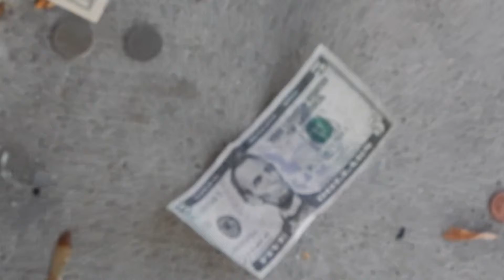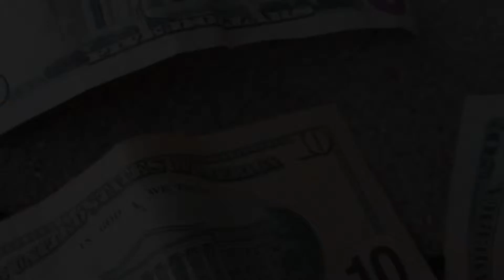J-Singa - Can Fantasize (Official Video) 2016